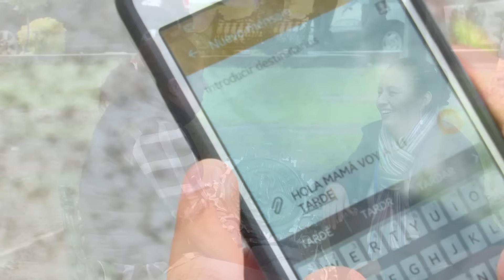Síndrome de Pinocho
El mentir sin control se puede volver una adicción, a este síndrome se le conoce como Mitomanía o síndrome de Pinocho.